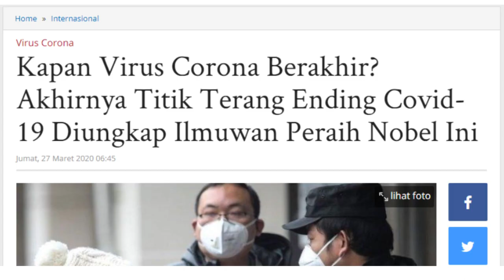Depression - Video Art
Sebuah karya video seni tentang Seorang Wanita yang sedang terpuruk dan syok setelah kehilangan seluruh keluaganya. Ia merasa kesepian serta depresi. Ia hanya bisa menangis sepanjang hari dan berusaha untuk
bangkit dan ikhlas